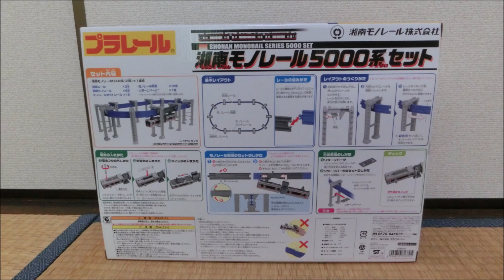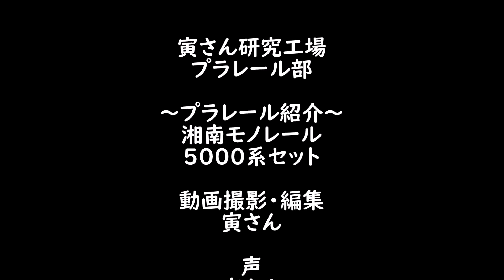【プラレール】レールを縦に？湘南モノレールのプラレール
関東のプラレール仲間でタモリ倶楽部の山手線をプラレールで再現に出演していた常磐線カラーの緑のＴシャツを身にまとってるさすらいの元高専生「寅さん（@torasan583）」が
プラレールについて研究、新発売のプラレールや3Dプリンター等を使いオリジナルプラレールの作成などを解説します。

今回はレールを縦に使う『湘南モノレール』を紹介します。